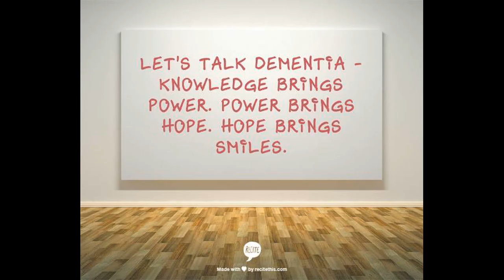Who Is At Risk For Alzheimer's?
If you think you are safe from getting Alzheimer's, you might want to rethink that idea.  The things we are doing to our body increases our risk of Alzheimer's.  I hope to bring good news about ways to decrease those odds, but we need to be aware of the facts.